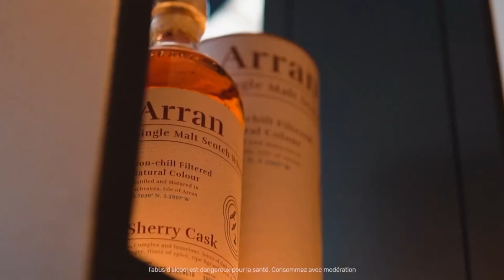BALLECHIN 10 ANS - Le Monde des Whiskies